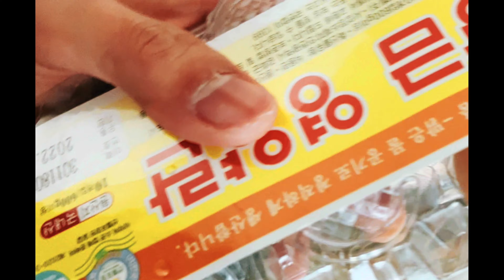Eşimden| Tteokguk Tarifi | 떡국 레시피 | 새해 복 많이 받으세요❣️ [CookBang#1]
Merhabalar,

Biliyorsunuz ki Kore'de bugün Seollal Bayramı
(Kore Yeni Yılı/Kaplan Yılı)

Bu yüzden eşim sizlere Seollal'da yenilen Tteokguk çorbasını kendi elleriyle yaparak tanıtmak istedi.

Tekrardan Yeni yılınızı kutluyoruz :) 새해 복 많이 받으세요 ^^